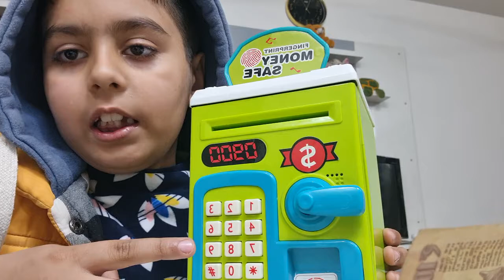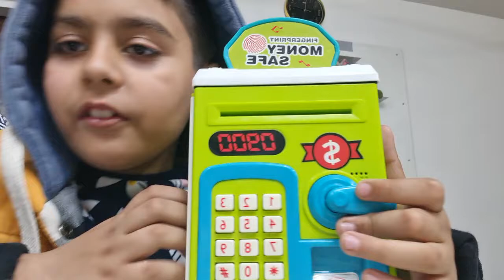PIGGY BANK for kids - with password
Piggy bank for kids - cute boy demonstrates how to change password in piggy bank and also shows all the functions he also tells why we should save money